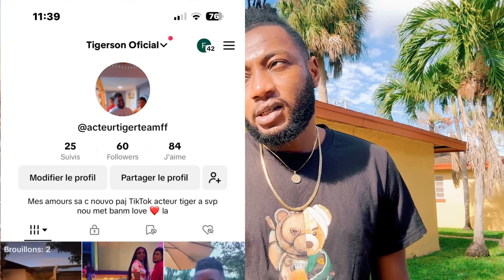Besto bay Divo bwa kale pou eklere pou moralis